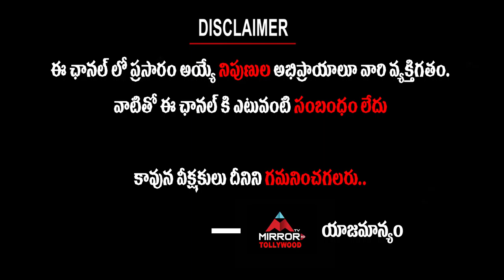Bheeshma Team Hilarious Fun With Rashmika Mandana | Nithin | Venky Kudumula | Mirror TV Tollywood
Bheeshma Team Hilarious Fun With Rashmika Mandana

We Here at MIRROR TV Tollywood Cater You All the Exclusive and Latest Movie Related Updates From Tollywood - Latest Film News, Film updates, Movie Reviews, Gossips, Celebrity Interviews, Trailers, Public Talks.